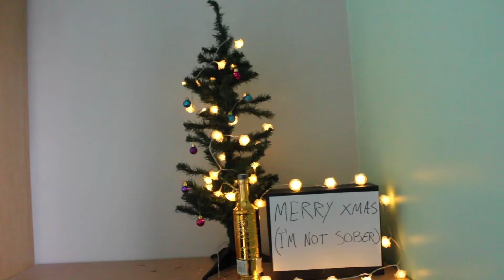THE NEW SANTA CLAUS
merry christmas and a happy new santa

No One Watches This Episode 12